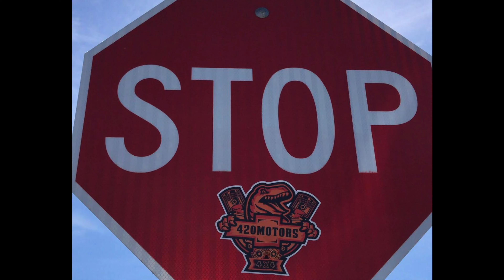Fpv Ford raptor zr2 snippet drones